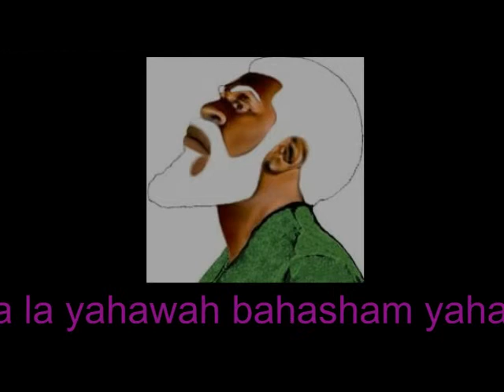watch and wait for the hour lest the lord find you sleeping